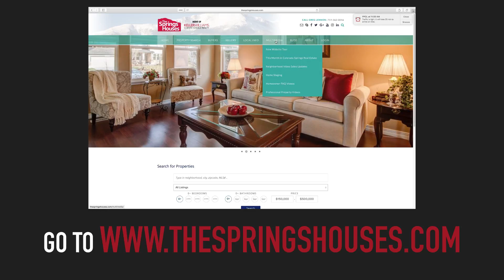80921 Real Estate Sales Update